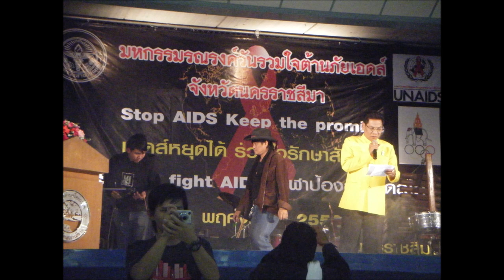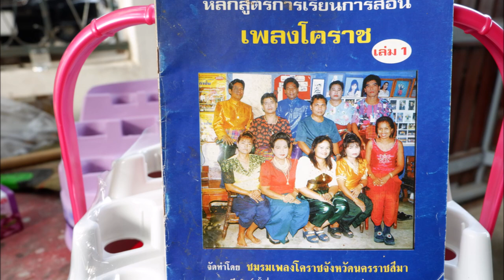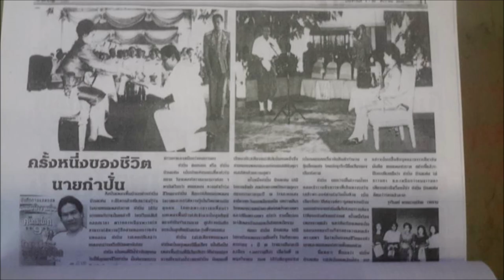การแสดงของ กำปั่น บ้านแท่น เพลงโคราชต้านไวรัส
กำปั่น บ้านแท่น ร้องเพลงโคราช ต้านไวรัสโคโรน่า กลายพันธุ์ โควิด 19